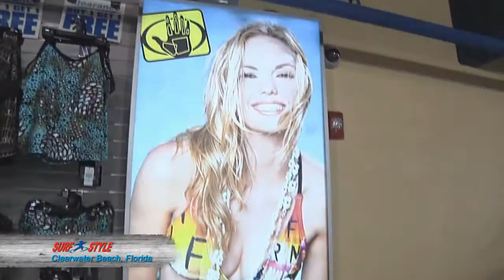Surf Style - Clearwater Beach, Florida Promotional Video by InnovisionVideo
A Professionally Produced Promotional Video by InnovisionVideo for Surf Style Mega Store located in Clearwater Beach, Florida!

EXPERIENCE IT ALL AT SURF STYLE
Forget everything you think you know about beach stores. Our store is a different kind of experience all together. Not only does our store have a dedicated Guy Harvey collection, but it is also stocking some of the best brands in the business --Nike, Speedo, Sketchers, O'Neil and BodyGlove, just to name a few. We have skateboards, surfboards, wakeboards, skimboards and the only FlowRider® in 150 miles.
THE FLOWRIDER® AT SURF STYLE
 Our new Clearwater Beach location is bringing something completely new to the beach. Without a doubt the newest star attraction on the Pinellas Beaches is Surf Style's very own FlowRider®. The FlowRider® is a self-contained, sheet wave pool that mimics the appearance and action of big surf. Beginners start out using skimboards and with a little practice can advance to chasing the thrill of aerial maneuvers and kickflips. Our staff of instructors are seasoned FlowRider® pros who will guide you through your experience on the Surf Style FlowRider®, whether you're with us for an afternoon or if you have your sights set on becoming a pro someday too.
PARKING AT SURF STYLE We're opening a brand new, public garage. It's right on the beach and best of all, you can park all day for an affordable price. There are 350 public parking spaces on six levels in our new garage. Our building is clean, well-lit and a safe place to leave your car - out of the sun. We're easy to find too. We're directly across the street from the beach and we're in the very heart of Beach Walk. The entrance is on Coronado Drive, in the middle of everywhere you want to be